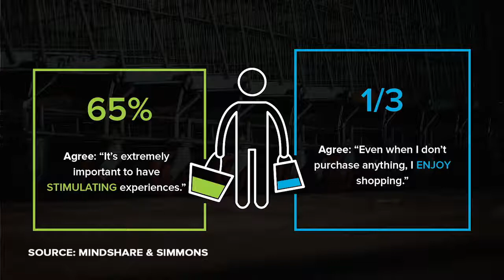Laziness Is In Our DNA: Mindshare's Culture Vulture Live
On this episode of Mindshare's Culture Vulture Live: Dan Richardson takes a closer look at a trend we've identified as "Extreme Exchanges."  Look at any category from retail to food, travel to media, and you’ll see two extremes in action, with efficiency at one end of the spectrum and immersion at the other. Here's what marketers should know about consumer behavior and activating against those two extremes.

Want to learn more? and follow us on